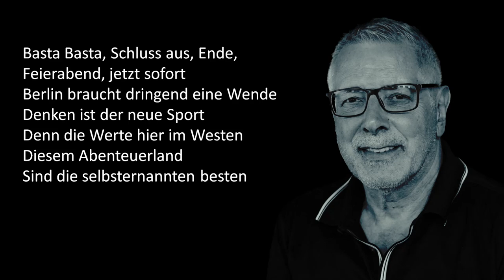Basta Berlin - Der Song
DAS LEBEN IST EIN GEDICHT (89): BASTA BERLIN - DER SONG - MAI 2023

Benjamin Gollme und Marcel Joppa sind zwei Investigativ-Journalisten vom Allerfeinsten. Mit BASTA BERLIN - DER ALTERNATIVLOSE PODCAST haben Benjamin und Marcel einem bilateralen Format, das seinesgleichen sucht, auf unnachahmliche Weise Leben eingehaucht. So meistern sie Woche für Woche mit Bravour den Spagat, den Kaiser zu entkleiden und ihre Gemeinde äußerst unterhaltsam auf seine Nacktheit hinzuweisen, ohne ihn dabei bloßzustellen. Das ist DIE hohe Kunst journalistischer Schaffenskraft, die nur Wenige beherrschen! So habe ich mich dazu entschlossen - wie schon bei Lichtschlags eigentümlich frei - Basta Berlin einen Song zu schreiben und den beiden Machern damit meine Ehre zu erweisen. Wieder einmal hat mein lieber Freund Klaus Klaas zu meinem Text die Musik komponiert und sowohl den Song als auch das Video produziert.